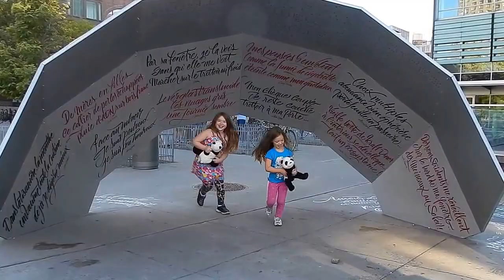Kids visit uncle in Montreal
From the mouths of babes: Here! (hands uncle toy puppy). Now you have someone to play with... so you don't have to be alone!